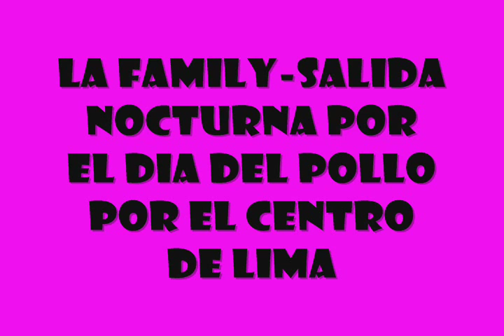SALIDA EN UNA NOCHE DE SETIEMBRE